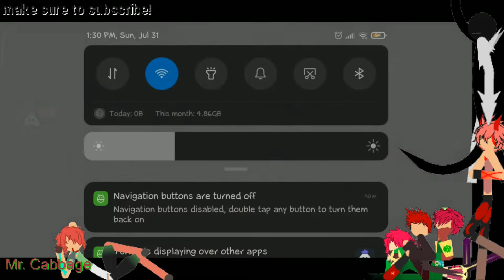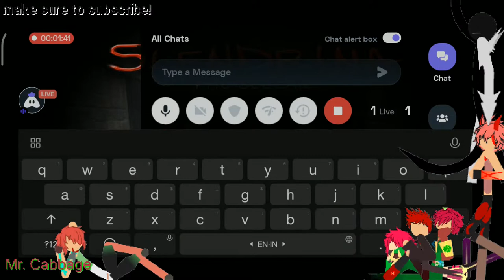🔴 Streaming Slendrina In The Cellar Watch out For Screams!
Hey folks! Watch me play Slendrina the Cellar (Free)!

GPay/Paytm/PhonePe: 666
UPI Id: amogus

Today I am streaming slendrinathecellar(free). Other popular games:
PUBG Mobile
Garena Free Fire
Among Us
Call of Duty Mobile
Fall Guys
Fortnite
Roblox
Minecraft